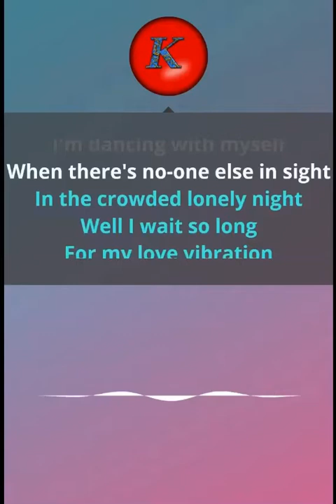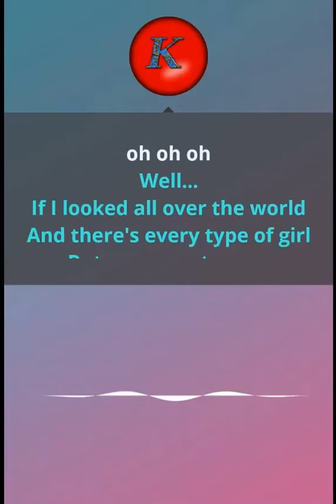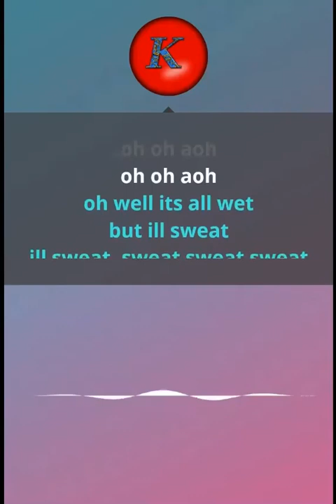Billy Idol- Dancing with myself. Karaoke